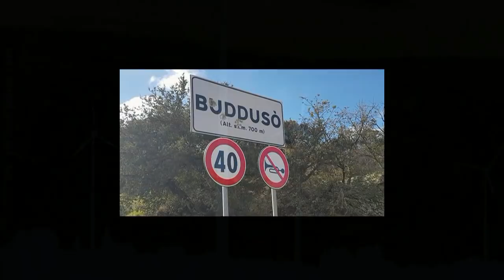LONARDI DUILIO esterne 2° CRONOSCALATA SU TERRA TANDALO' 2017 By TOP VIDEO